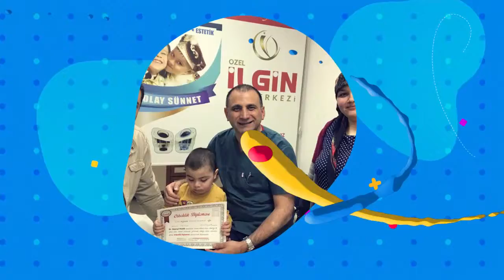YUSUF TAŞGIN - Sünnet Videosu